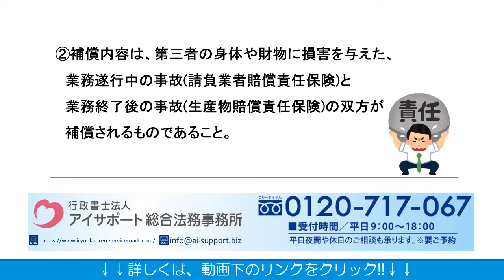院内清掃の医療関連サービスマークで、申請段階で賠償資力の確保が必要なのはなぜですか？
院内清掃の医療関連サービスマークで、申請段階で賠償資力の確保が必要なのはなぜですか？についての詳細はこちら⇒
こちらに、院内清掃の医療関連サービスマークで、申請段階で賠償資力の確保が必要なのはなぜですか？について解説しております。ぜひご覧くださいませ。

運営：行政書士法人アイサポート総合法務事務所
●柏本店：千葉県柏市末広町4番1号 鈴木ビル5階